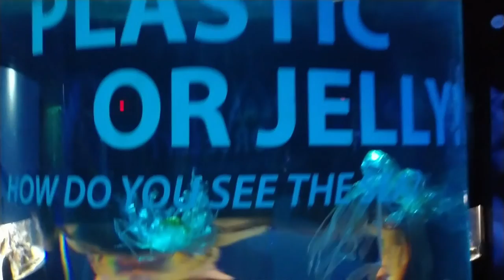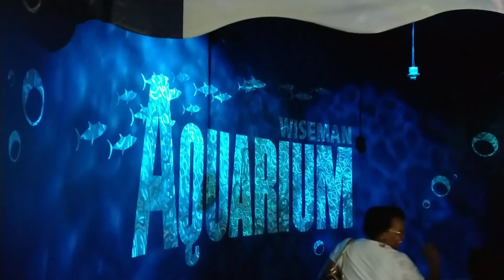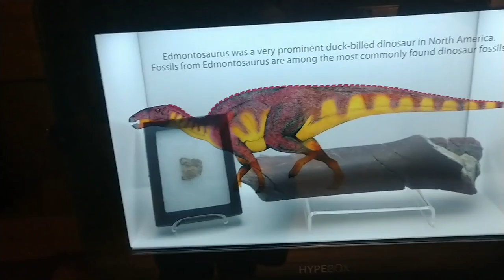Greensboro Science Center in Greensboro, NC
Culler Outdoors took a day trip to the Greensboro Science Center, Zoo, Aquarium, and Museum.  They also have a treetop adventure park which we did not do but did get to watch others do some of the course.  Great Afternoon fun for kids of all ages!